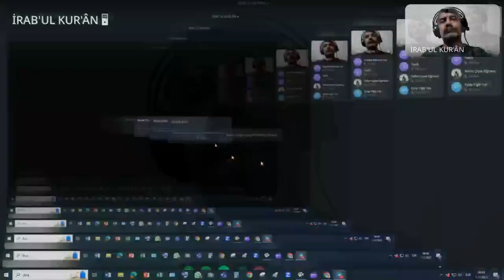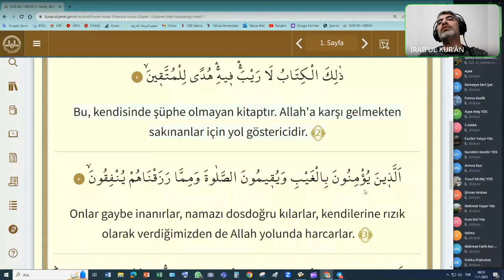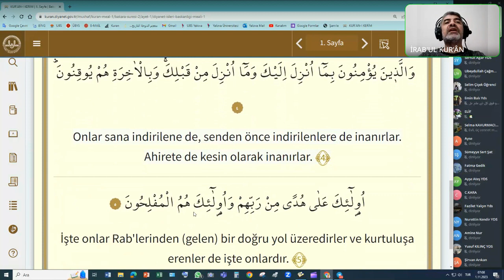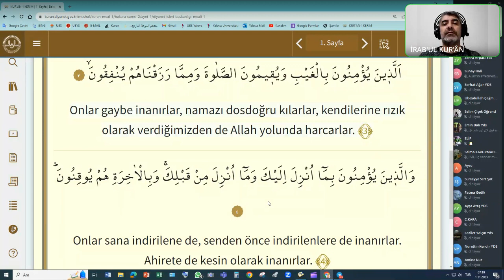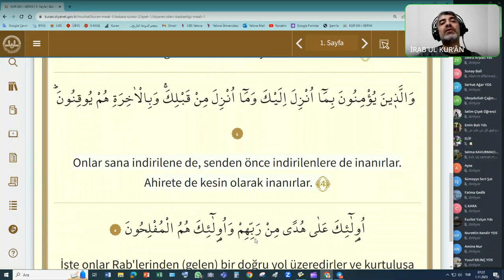İrabu'l-Kur'an - Tefsir Dersleri (23. Ders Bakara 2-5. Ayetler)